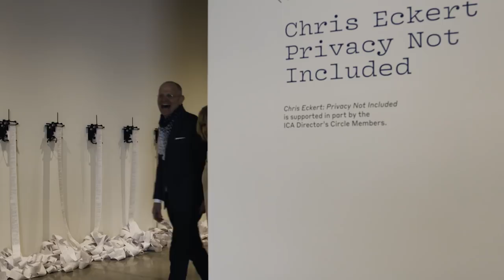Artist Chris Eckert’s Machines Are Watching You | KQED Arts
Ever feel like you’re being watched? You probably are. Surveillance cameras are a fact of everyday life, so omnipresent we often forget about the implications of being recorded—and just who is observing us.

“I don’t know that we fully appreciate the level that we’re observed,” says artist Chris Eckert. To make the mechanisms of surveillance more visible, Eckert created "BLINK," an installation of 20 uncannily realistic motorized eyeballs at the San Jose Institute of Contemporary Art.

Eckert makes what he calls “little art machines,” mechanical works of art that challenge people to reflect more critically on technology’s place in our culture. Eckert trained as a mechanical engineer and worked for many years in Silicon Valley before he began to see the factory automation he designed and built as a potential art form. At the ICA, the row of eyes scanned the crowds, tracking visitors as they moved through the space; the interactivity of BLINK was both fun and a bit creepy.

But while most systems of surveillance conceal their locations and the destinations of their recorded data, Eckert’s art machines contain a surprising reveal, one that makes complacent interaction all but impossible.

Find out what’s around the corner in "BLINK."